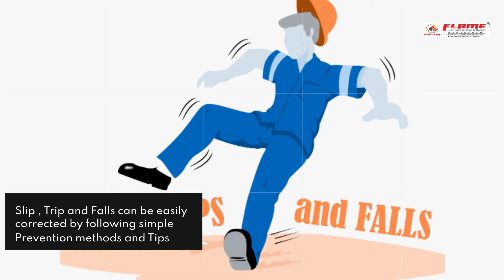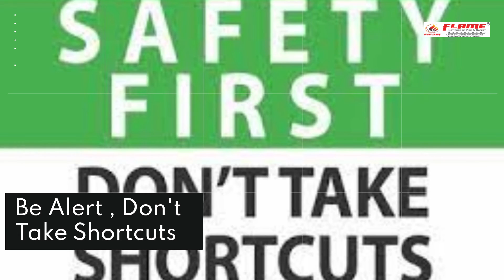Slip Trip and Fall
# Slip, trip, fall # prevention

Flame Institute of Fire & Safety Management
B 610,611,612 northlanes mall opp vartak college vasai west